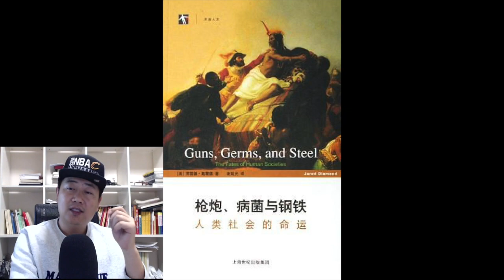枪炮病菌与钢铁 贾雷德戴蒙德 第四部分：社会制度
此为Sean Tian的专属Youtube频道。
开卷有益，每日新知，晓东有话说的节目，旨在记录晓东的学习思考过程同时和大家真心交流。
如果你也希望每天能学习一些知识，丰富自己的生命，请你添加晓东的微信sweantian1，晓东这里有一群一样好学的小伙伴，让我们牵着手一起走。
为什么是欧亚大陆人征服、赶走或大批杀死印第安人、澳大利亚人和非洲人，而不是相反？为什么么小麦和玉米、牛和猪以及现代世界的其他一些“不了起的”作物和牲畜出现在这些特定地区，而不是其他地区？在这部开创性的著作中，演化生物学家贾雷德.戴蒙德揭示了事实上有助于形成历史最广泛模式的环境因素，从而以震撼人心的力量摧毁了以种族主义为基础的人类史理论，因其突出价值和重要性，本书荣获1998年美国普利策奖和英国科普书奖，并为《纽约时报》畅销书排行榜作品。
本书是理解人类社会发展史方面的一个重大进展，它记录了现代世界及其诸多不平等所以形成的原因，也是一部真正关于全世界各民族的历史，是对人类生活的完整一贯的叙述，娓娓道来，具有很强的可读性。